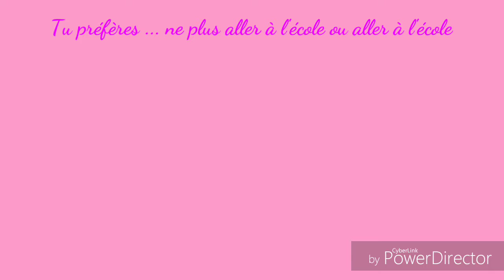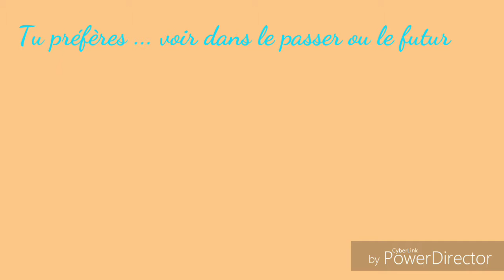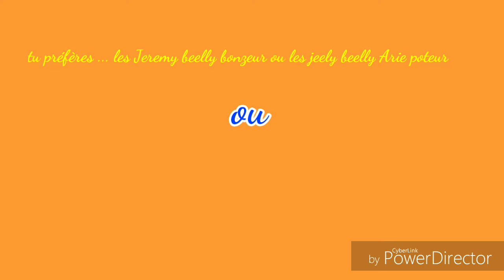Tu préfères coi ... dilemme 🤗🙆🏽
Je les faite sur power director 😋😋😊😊🤡